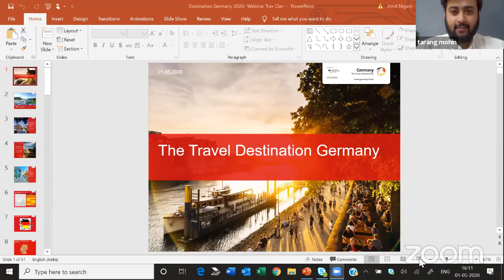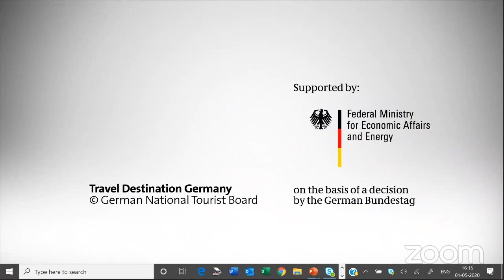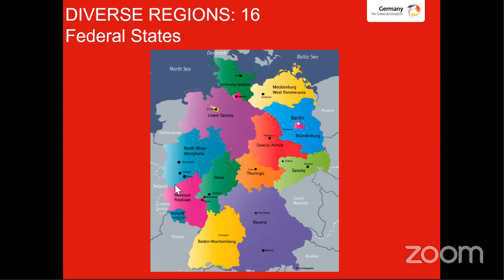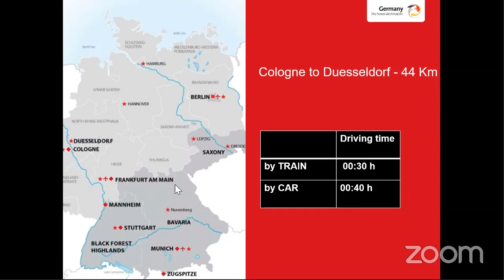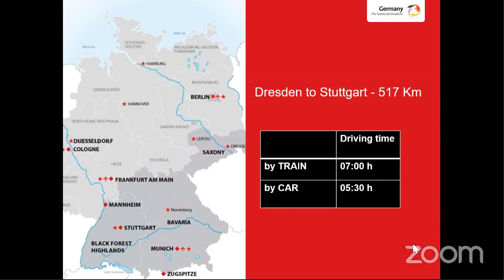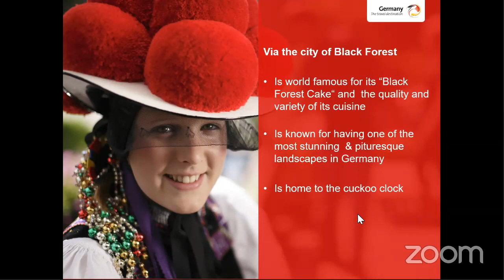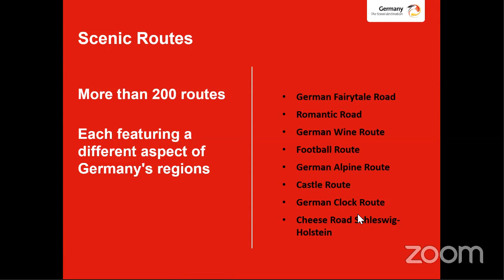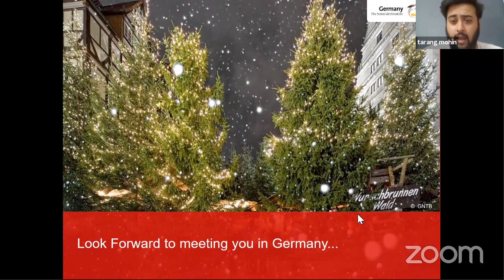TravClan and The German National Tourist Office - LIVE Session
Watch Ms Anika Tandon, Manager - Sales and Marketing Manager at The German National Tourist Office talk about Germany as a potential destination opportunity for Indian Travel Businesses.

TravClan Technology India Private Limited